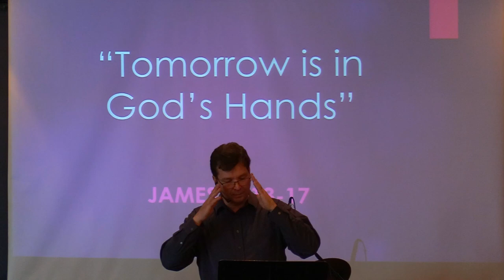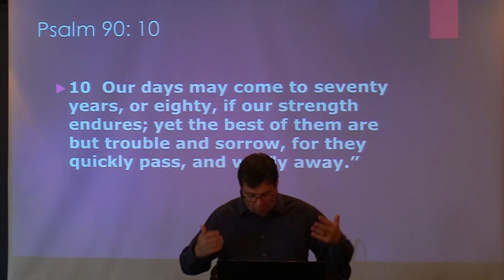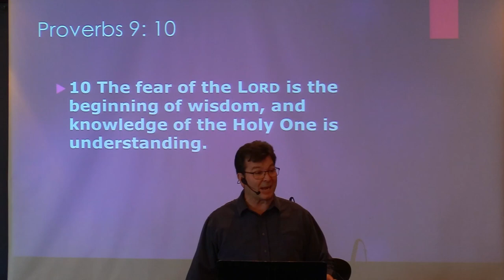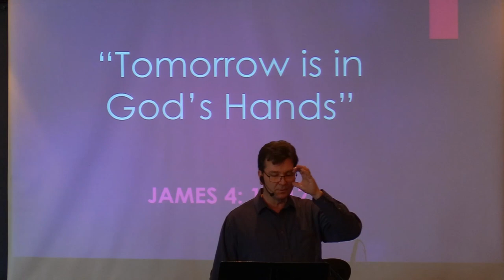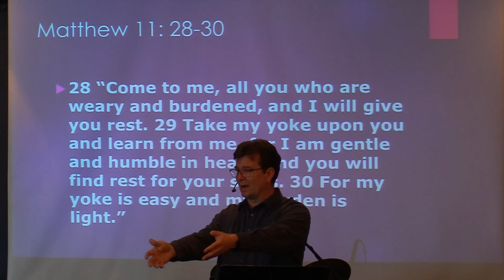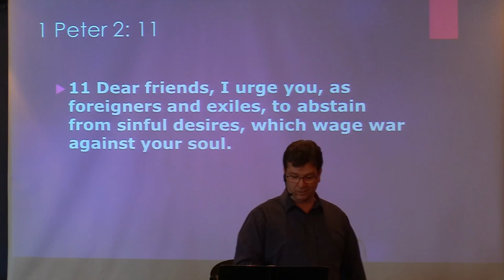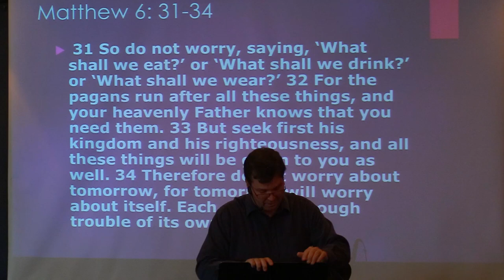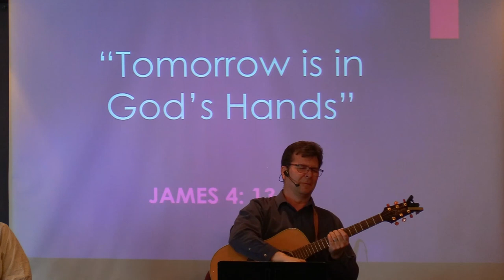May 7th 2023: Pastor Clint Lange - James 4:13-17 "Tomorrow Is In God's Hands"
May 7th, 2023:  Welcome to Hillside Community Church of 100 Mile.  Today's teaching comes to us from Pastor Clint Lange and is based in James 4:13-17.